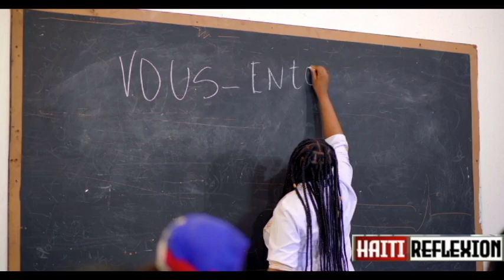ARIEL HENRY WONT TANKOU CHEN BOURI LA LIBERE NAN FIGI MISYE